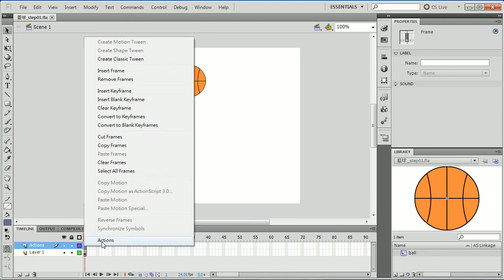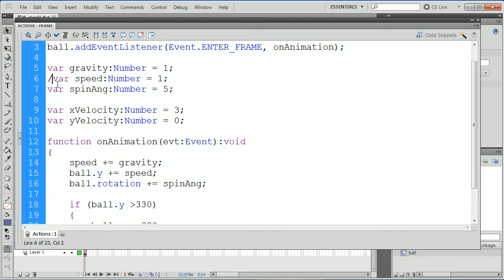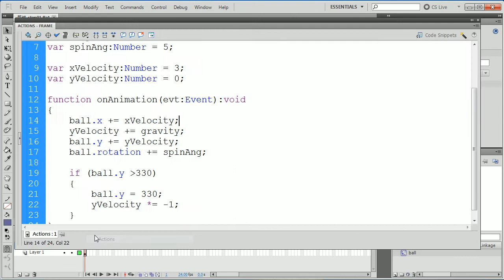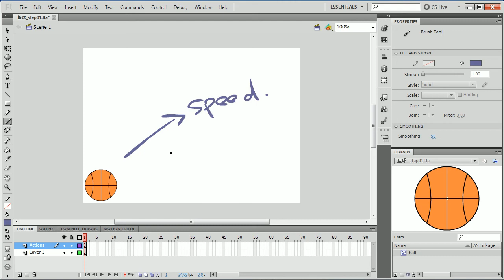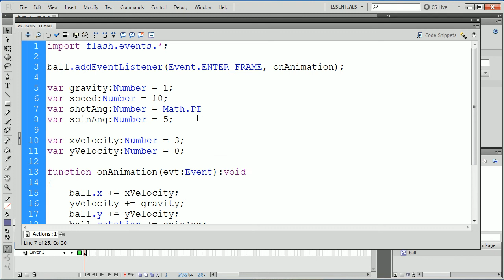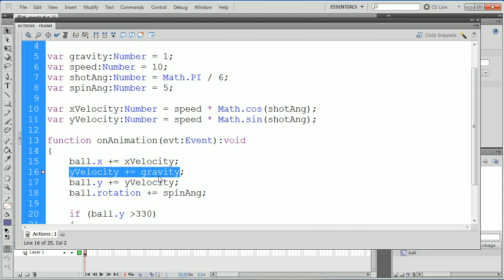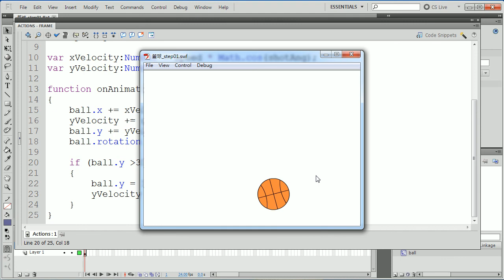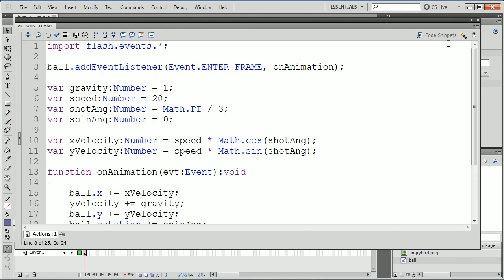flash_電玩物理_力學應用03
常遇到想寫遊戲的學生，第一個會碰到的問題，不外物理力學，其實電玩物理比真的物理簡單多了，而且可以加上自己的想法。
錄這段影片，讓想寫遊戲的朋友多一點參考。
最近林來瘋，所以我用籃球來做範例，當然，angrybird也是少不了的指標